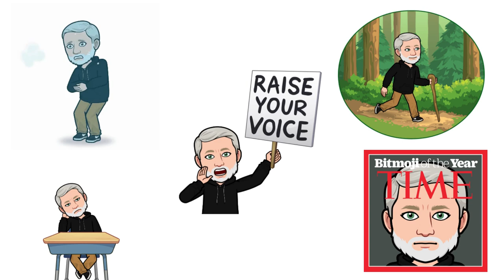Social Distortion Cover by Jon Rentz-- Prison Bound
My Favorite band of ALL time.  Thanks Larry (RIP) and Jason!!!